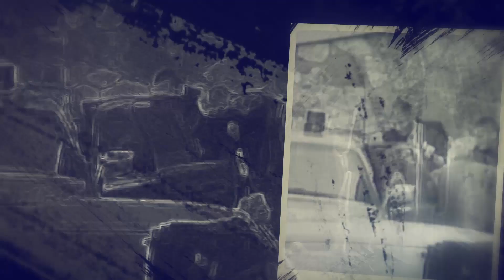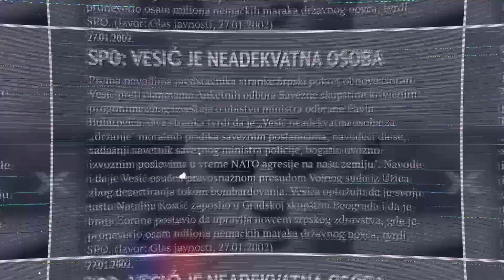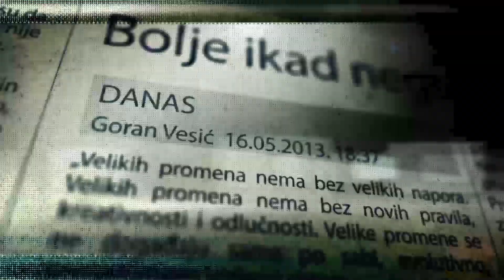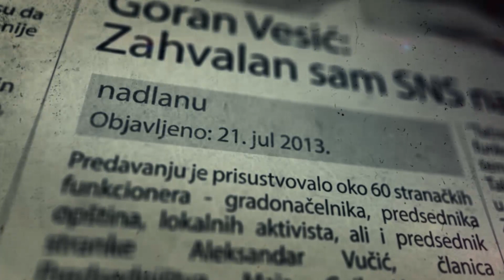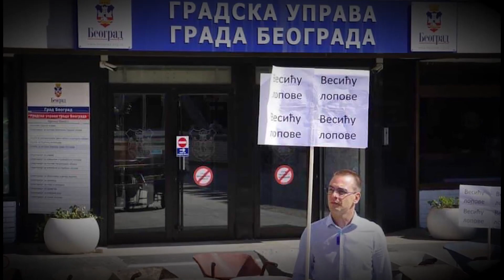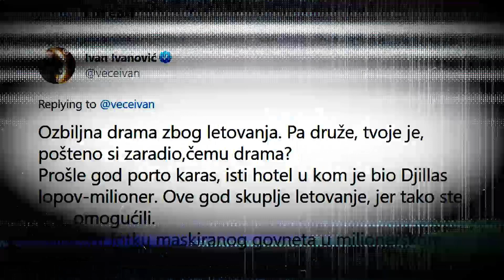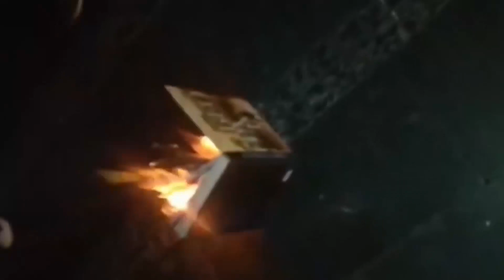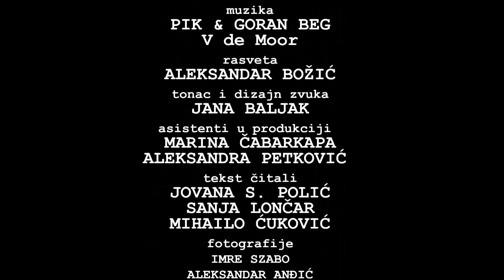GORAN VESIĆ: TELOHRANITELJ BETONA (Junaci doba zlog - epizoda 7)